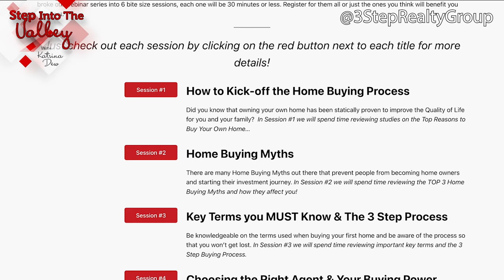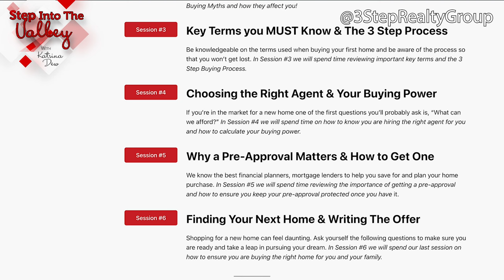Your Guide to Buying Your First Home Webinar Series | Katrina Dew | Episode #151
3 Step Realty Group

3 Step Realty Group | Katrina Dew | DRE # 01932887